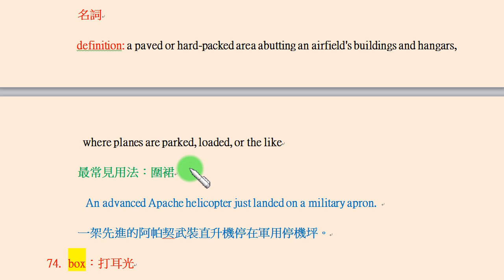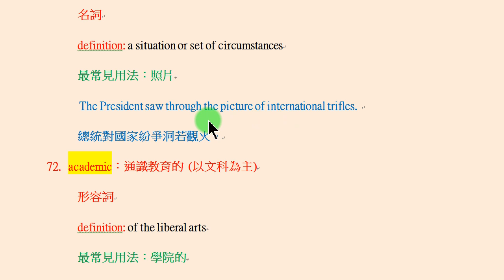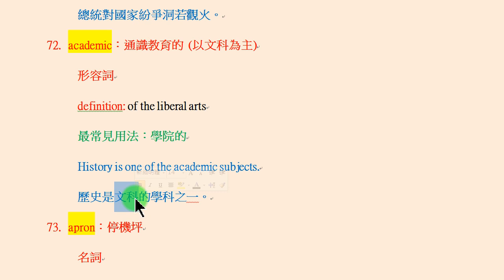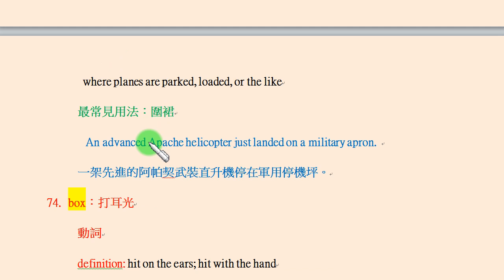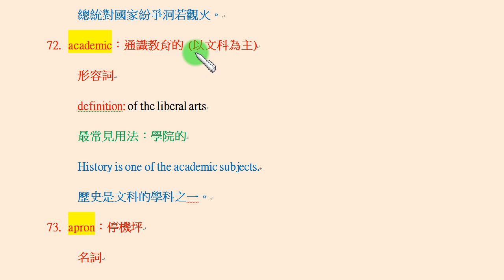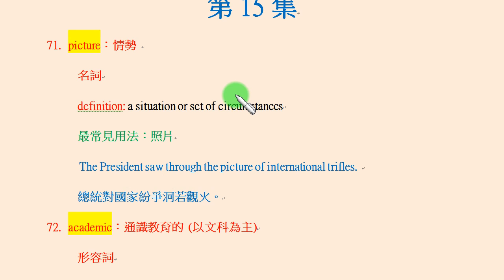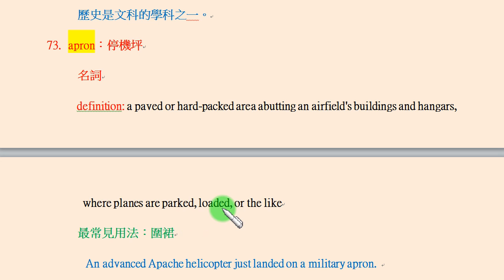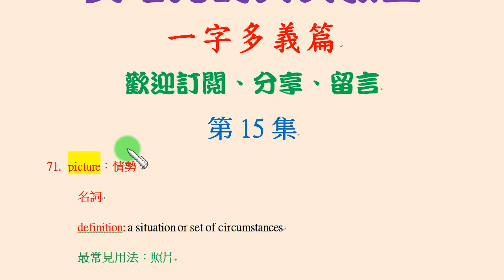一字多義篇第15集：square不只是「廣場」，也是「結清」、「還清」； temple不只是「寺廟」，也是「太陽穴」； trunk不只是「樹幹」，也是「 汽車行李箱」...